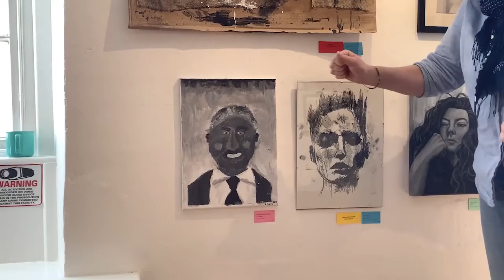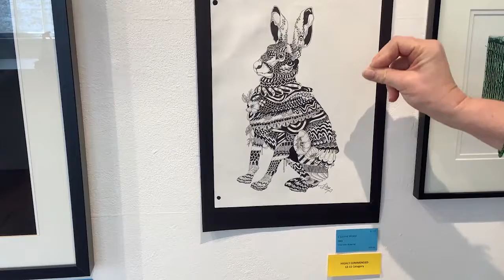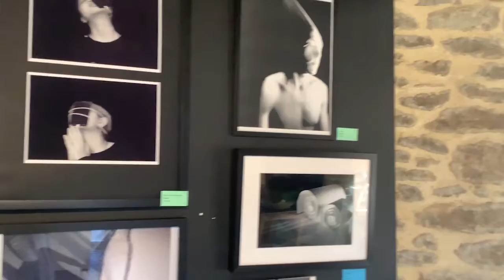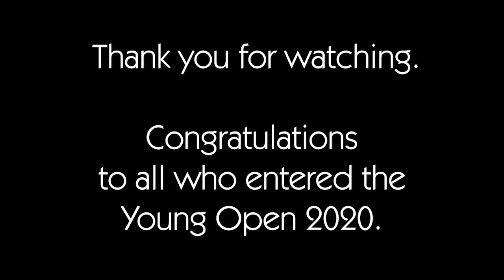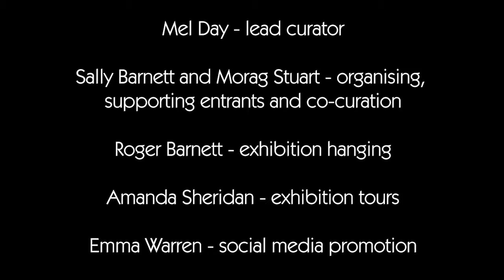Black Swan Arts, Young Open 2020 exhibition guided tour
Join Amanda Sheridan for a tour of our Long Gallery and Round Tower Gallery (and the corridors in between). Amanda talks us through the amazing Young Open 2020 exhibition with some insights into individual pieces.

The artwork featured is from young creatives from Frome and beyond, ages 8 to 19. It's one of our most important and popular exhibitions each year , attracting a wide array of disciplines and styles.

We managed to hang the exhibition just before we went into lockdown. Our guided tour aims to ensure that those whose work is on display can be proud to see their work in the gallery spaces.